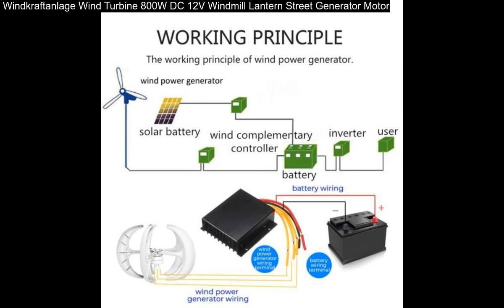Windkraftanlage Wind Turbine 800W DC 12V Windmill Lantern Street Generator Motor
Windkraftanlage Wind Turbine 800W DC 12V Windmill Lantern Street Generator Motor: H 7 LED Auto Nachrüstsatzglühlampen DRL Scheinwerfer Birne Lampen 6000K 2 Stück. 2x 110W D1S D2S D3S D4S LED CAR Scheinwerfer Kit Birnen Lampen Nebel Licht 6000K. 1 Paar HID Xenon Scheinwerfer Kit H1 H4 H7 Lampen & Vorschaltgeräte Fehlerfrei.